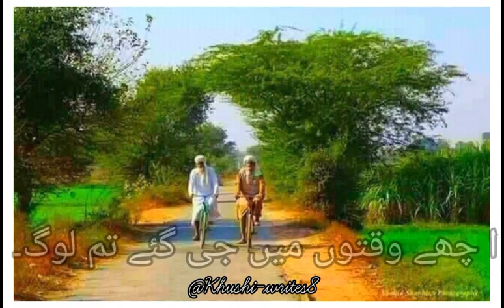Old is gold story#village life#viralvideo beauty of life#trendingshorts